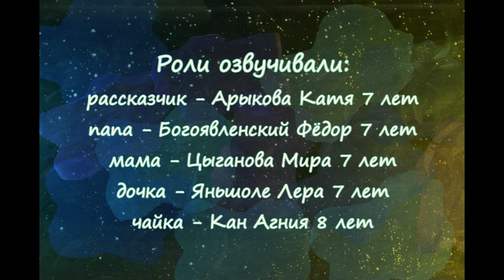Небо, Солнце и Луна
Мультстудия «Рябинушка»ДОУ№300
г.  Новосибирск